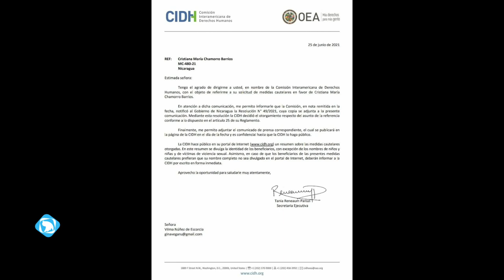90 días de prisión para Pedro Joaquín Chamorro, hijo de la expresidenta Violeta Barrios encarcelado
El Ministerio Público por medio de un comunicado dictó la imposición de 90 días de prisión contra Pedro Joaquín Chamorro, vicepresidente de CxL. El exdiputado es señalado de «traidor a la patria» y la administración pretende vincularlo con el caso de la Fundación Violeta Barrios, a través del cual dicen que hubo lavado de dinero, bienes y activos. El régimen ha encarcelado en menos de un mes a tres miembros de la familia Chamorro.